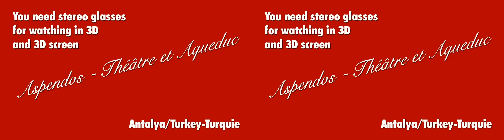3D Aspendos Théâtre et Aqueduc Turkey (Fujifilm Finepix Real 3D W3)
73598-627 Turkey Turquie, district Serik, near est of Antalya